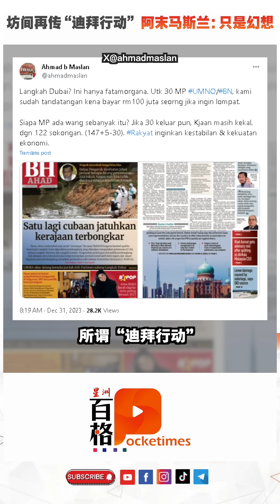坊间再传“迪拜行动” 阿末马斯兰表示这只是幻想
继“喜来登行动”之后，坊间再传“迪拜行动”，宣称国盟、巫统和砂盟代表在阿联酋迪拜秘密商讨，推翻安华和团结政府，然而工程部副部长阿末马斯兰却表示，这只是幻想。